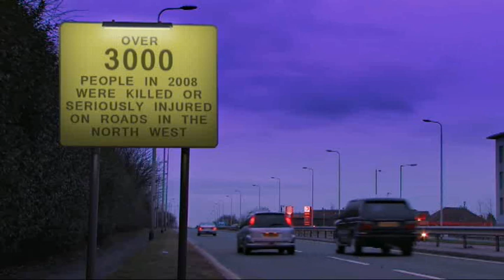Drivesafe & Roadsafety North west - NUMBERS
Commercial produced for Drivesafe/Roadsafety Northwest. Created, Produced and Directed by Matt Barraclough. shot and cut by Tim Follin.